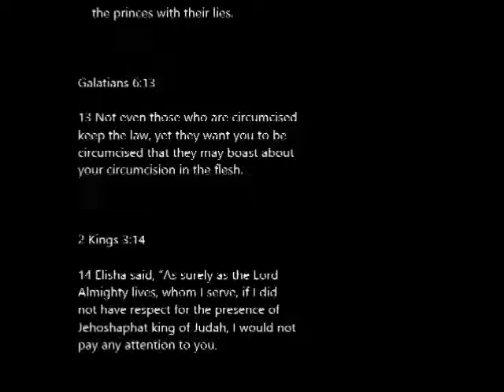Cindy Bullens - Trust Me- Scripture Version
"Trust Me" by Cindy Bullens is based on:

John 8:25

25 “Who are you?” they asked.

“Just what I have been telling you from
the beginning,” Jesus replied.

Ephesians 5:6

6 Let no one deceive you with empty
words, for because of such things God’s
wrath comes on those who are
disobedient.

Hosea 7:3

3 “They delight the king with their
wickedness,
    the princes with their lies.

Galatians 6:13

13 Not even those who are circumcised
keep the law, yet they want you to be
circumcised that they may boast about
your circumcision in the flesh.

2 Kings 3:14

14 Elisha said, “As surely as the Lord
Almighty lives, whom I serve, if I did
not have respect for the presence of
Jehoshaphat king of Judah, I would not
pay any attention to you.

Numbers 11:12

12 Did I conceive all these people? Did
I give them birth? Why do you tell me
to carry them in my arms, as a nurse
carries an infant, to the land you
promised on oath to their ancestors?

Deuteronomy 1:33

33 who went ahead of you on your
journey, in fire by night and in a cloud
by day, to search out places for you to
camp and to show you the way you
should go.